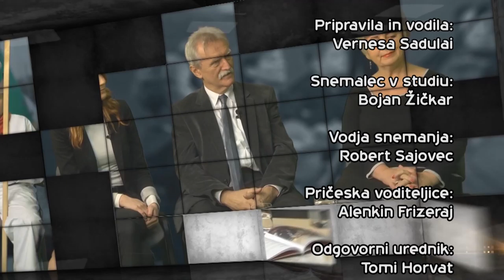Posavje na dlani 158 31 1 2017 Pogovor s Primožem Urbančem